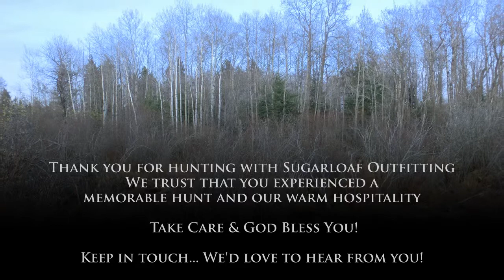Sugarloaf Outfitting Trail Camera & Scouting Photos, and windup for 2014. Lots of bears.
Trail cam images from the spring hunt, with all colors of bears well covered.  We had allot of fun putting these hunts together, as well as this video.  Please remember, that it is our guests who come to hunt with us that really make the season a success.  We are thankful to each of you who came and hunted or put together each group of hunters.  May each passing season bring heartfelt memories of the time with us, and hunting the Riding Mountain region of Manitoba, Canada.